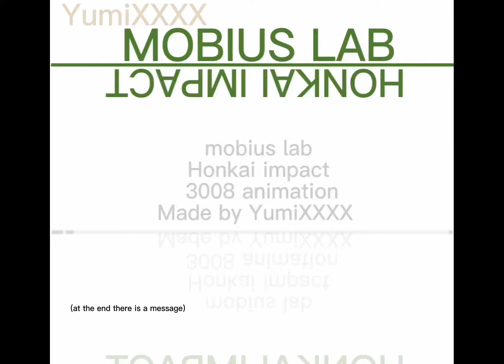3008 [ Honkai impact ]